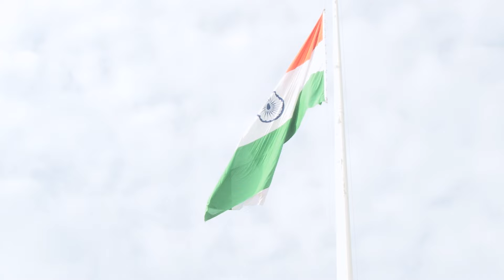Independence Day celebration Thursday, August 15, 2024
Flag-Hoisting Ceremony on the occasion of the 78th Independence Day of India at IISER Pune.